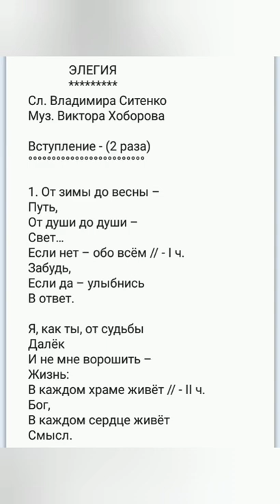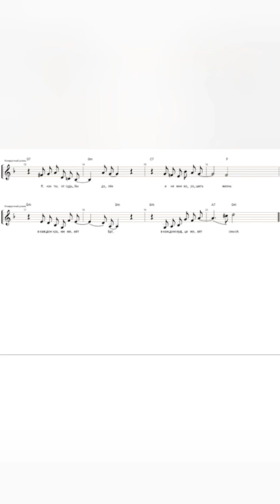ЭЛЕГИЯ - Муз. Виктора Хоборова, сл. Владимира Ситенко.